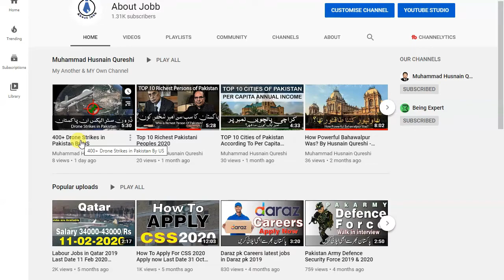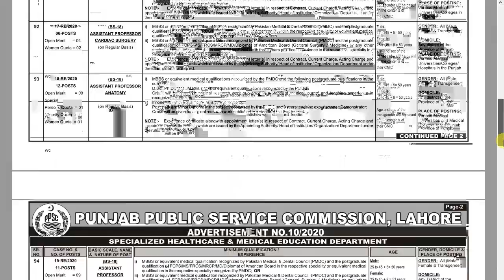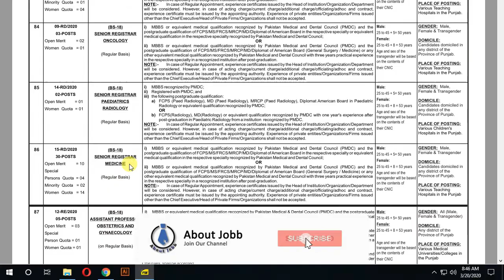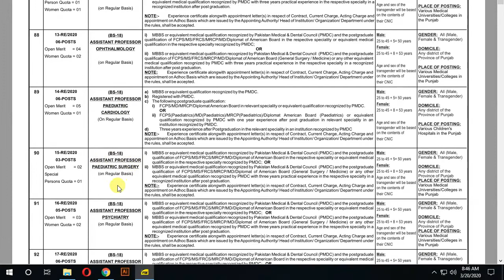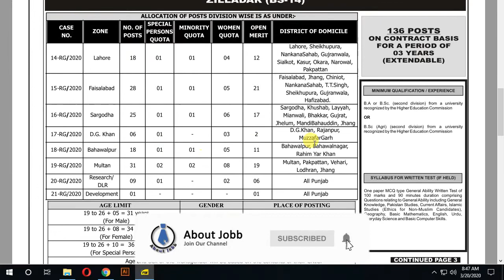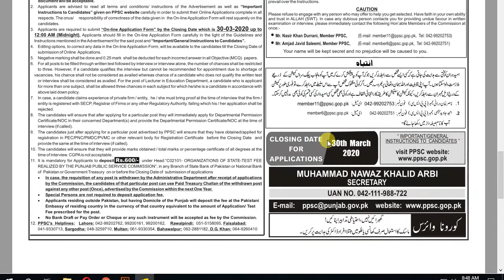Govt Of Pakistan Jobs 2020 PPSC Jobs 2020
AboutJobb Govt Of Pakistan Jobs 2020 PPSC Jobs 2020
- - - - - - - - - - - - - - - - - - - - - - - - - - Link Below- - - - - - - - - - - - - - - - - - - - - -
Most Recent Upload

In This Video We Tell You """  Govt Of Pakistan Jobs 2020 PPSC Jobs 2020   """ So Watch Our Video Full.
Thanks,
About Jobb